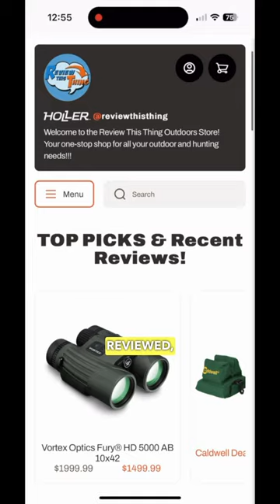Need a new place to shop!?!?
If you want a new place to shop for your outdoor gear, look no further.

We now have a storefront on Holler Commerce!!!
and check us out!